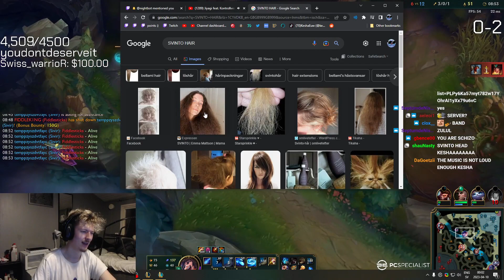POV: You join a KeshaEUW stream | LoL-Clips Twitch Clips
If you are a streamer and want your videos deleted, please contact me, I'll make absolutely sure to delete them as soon as possible and I'm sorry to have caused you any trouble or inconveniences.